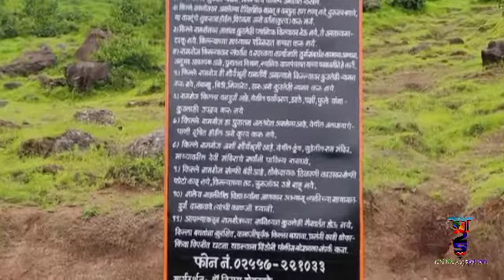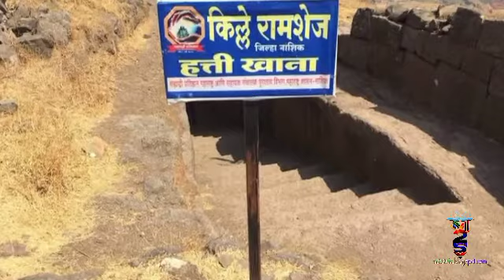||वाटा स्वराज्याच्या || किल्ले रामशेज ||✓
किल्ले रामशेज हा भारताच्या महाराष्ट्र राज्यातील एक किल्ला आहे.
 किल्ल्याची उंची तीन हजार दोनशे फूट आहे.
किल्ला गिरिदुर्ग या प्रकारामध्ये मोडतो.
चढाईची श्रेणी सोपी आहे.
ठिकाण महाराष्ट्र, भारत.
हा किल्ला मराठ्यांनी साडेसहा वर्षे मुघलांविरुद्ध लढा दिला होता या किल्ल्याबद्दल अशी आख्यायिका सांगितली जाते की येथे श्रीराम जेव्हा लंकेकडे जात होते तेव्हा येथे त्यांनी काही काळ वास्तव्य केले होते.
गडाच्या पायथ्याशी असणार्या नाशिक-पेठ मार्गावरील आसे वाडी या गावातून किल्ल्यावर जायला वाट आहे. तासाभरात किल्ल्यावर पोहोचता येते. किल्ल्याचा विस्तार प्रचंड असला तरी पाण्याचे टाके ,स्थानिक देव-देवतांची मंदिरे आणि पडझड झालेली तटबंदी याखेरीज किल्ल्यावर पाहण्यासारखे काही नाही.
हा किल्ला मराठ्यान्नी मुघल सैन्याला केलेल्या चिवट प्रतिकार बद्दल प्रसिद्ध आहे. ✓